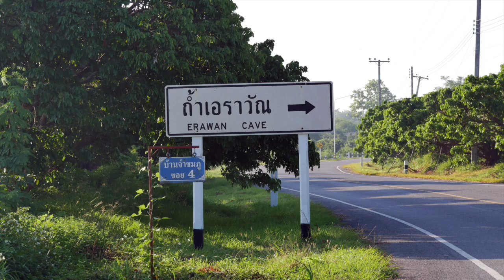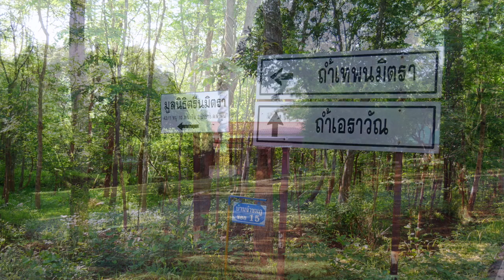Drachen und Götter. Auf Fotosafari in Nord-Thailand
Drachen & Götter
auf Fotosafari in Nord-Thailand

Ihr möchtet dem Mopped den Tank voll mache?

Lofi Beat Mix 23 | Lofi Non Copyright | DMCA FREE Chill Hip Hop For Sleep, Study, & Streaming